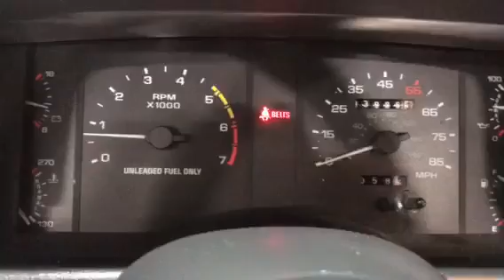1988 Ford Mustang GT Convertible